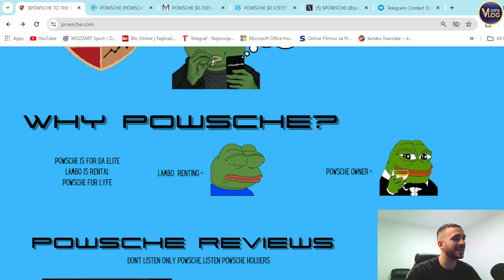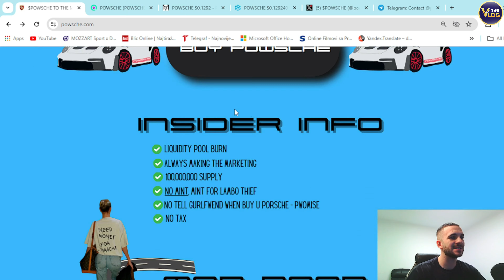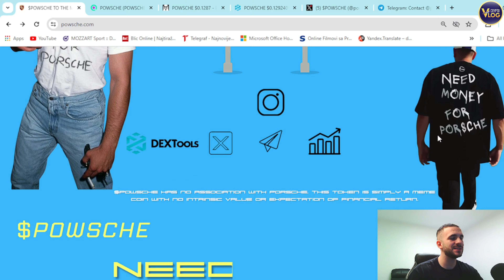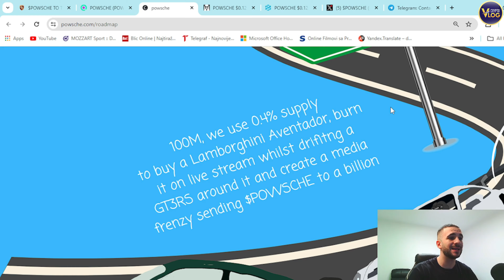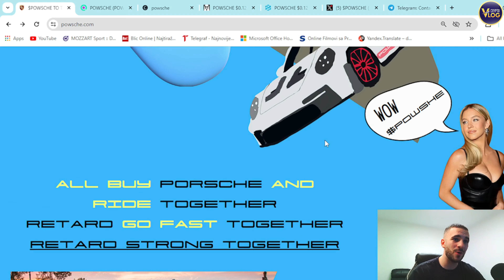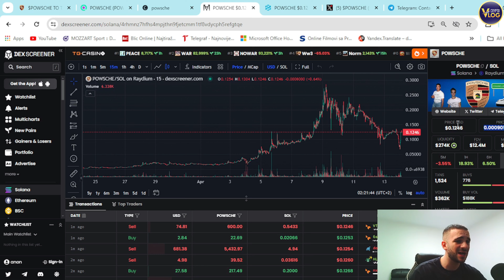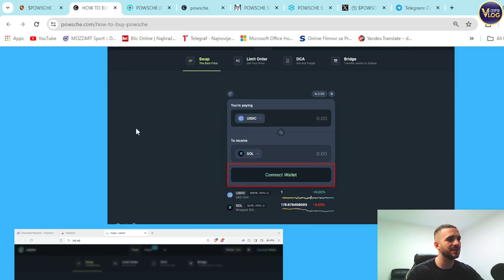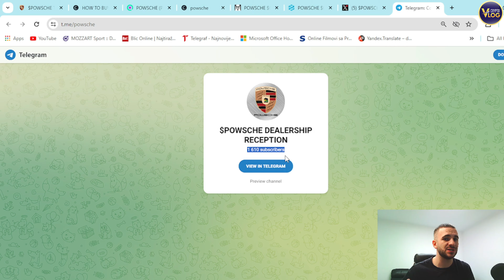🔥 MEMECOIN MADNESS INCOMING 🔥 $POWSCHE 🔥 Get in Now or Regret Later 🔥 Solana Gem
Ready to supercharge your portfolio? Look no further than $POWSCHE, the ultimate combination of Solana gem and memecoin magic! Join us as we uncover the secrets behind $POWSCHE's meteoric rise and explore why it's poised to be the next big thing in the crypto space. Don't let this opportunity pass you by – watch now and get in on the action!

●▬▬▬▬▬▬▬▬ 🔥 Secret Calls 🔥  ▬▬▬▬▬▬▬▬●

●▬▬▬▬▬▬▬▬ Useful Links  ▬▬▬▬▬▬▬▬●